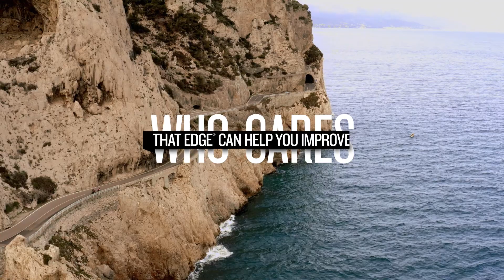Edge 530/830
パフォーマンス測定機能とナビゲーション機能をコンパクトなボディに搭載。新型CPUの採用により動作速度やルート計算が大幅に向上。また2.6インチのディスプレイはナビの見やすさも追及しています。VO2MaxやFTP、トレーニング負荷などの計測に加え、高地や暑熱への身体の順化状況もモニタリングが可能です。さらに、ヒルクライムをアシストするClimbPro機能や盗難防止に役立つバイクアラームといった新機能も搭載しています。